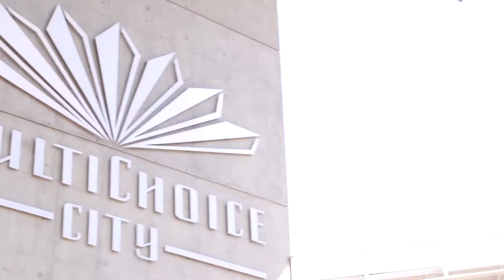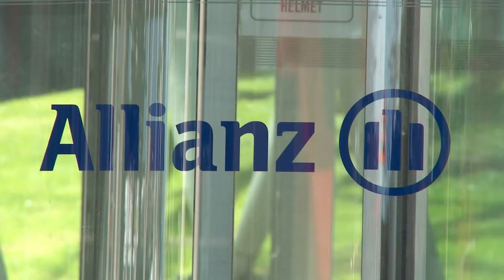Multichoice Partner With Digital Skills Global